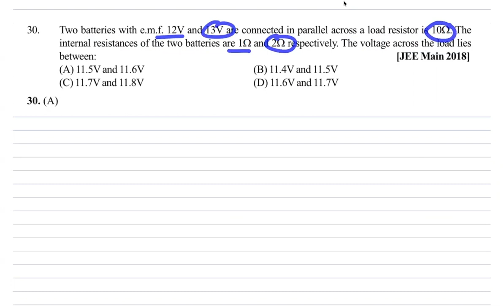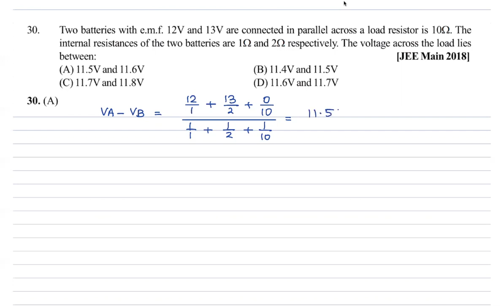Current Electricity Prev Year Q No 30